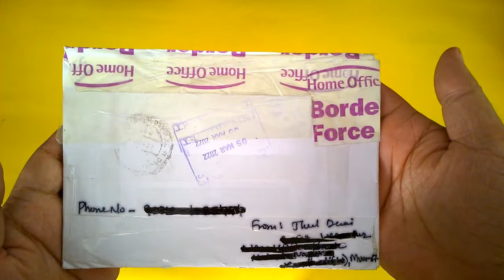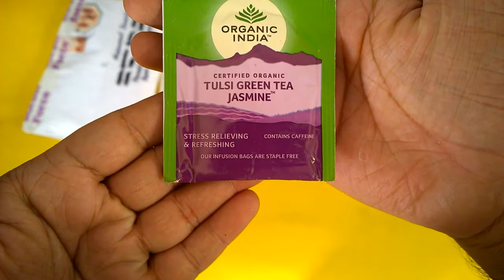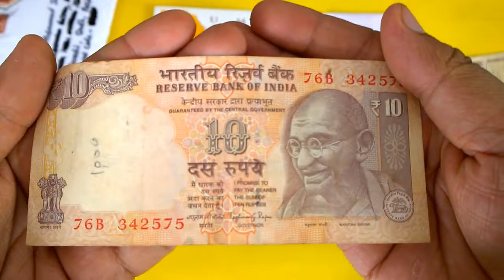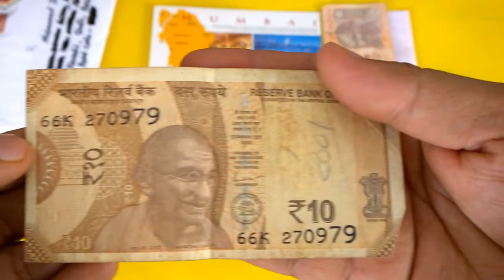Received mail from India in Pakistan 2023 | पाकिस्तान में भारत से मेल प्राप्त 2022 | Numismatic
Pakistani Unboxing Mail received from India 2022  |  Numismatic Pakistan Ep 2

Welcome to our Channel Numismatics Pakistan, I am here with another video from our Unboxing Mail 2022 series, and this time we have received a mail from Mumbai, India from a postal card crosser and it took almost 1 year to get delivered in Pakistan.

I have received a beautiful postal card  featuring the map and different landscapes of India, Mumbai, which makes this postcard design gorgeous. On the backside of the postcard
It has some greeting messages from sender. which is a fine example of how to write a postcard.
Next we have received a couple Organic India Green Tea sachets. One is in Tulsi Jasmine and the second one is in Tulsi Mulethi .
Next we have a couple of commemorative stamps of India post, the first stamp features the portrait of former Prime Minister of India Mr Atal Bihari Vajpayee, and the second one has a portrait of Jallianwala Bagh Massacre Monument. I will transfer these vintage postage stamps into my stamp collecting album.
And Finally a two 10 Rupee Indian Currency notes. First one is an old 10 rupee note and the second one is in circulation a new addition in my banknotes collection 2022

Senders YouTube Channel:

About Numismatics: "Numismatic Meaning"
Numismatics  is the study of Coins, Bank notes or any other collectible item, and the one who collects such objects is called a Numismatist. It is not just a hobby, rather it is like history in your drawer, a great source of storytelling and a piece of paper or metal which will increase its worth by the time.

🎯 Coin Collecting | Vintage Coins | Commemorative Coins.
🎯 Commemorative and vintage Stamps and First Day Covers.
🎯 Medals, Gem Stones and old mobile phones.
🎯 Unboxing and unpacking of mails from the buyers and collectors.